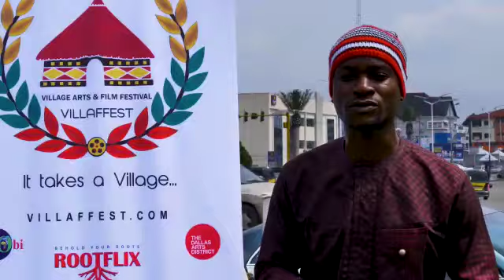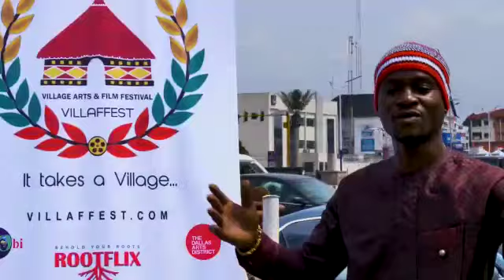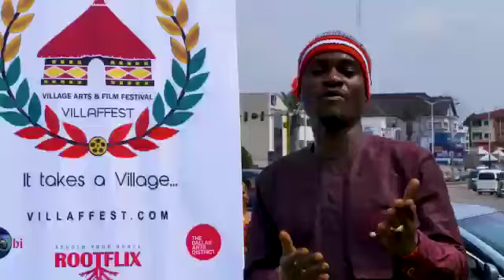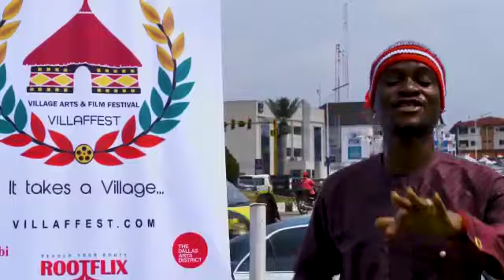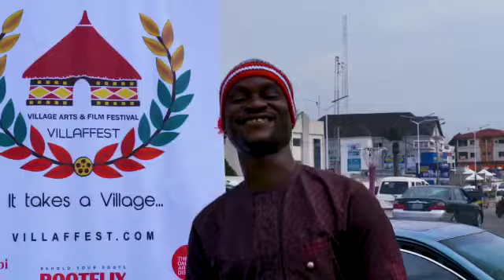Villaffest by Akira Moses ft engineer Big obi_owerri Wu oke mba(freshbanga.com.ng)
owerri Wu oke mba by Akira Moses ft engineer big obi